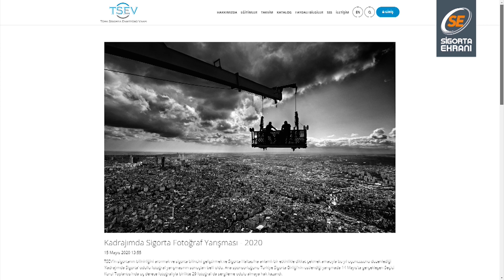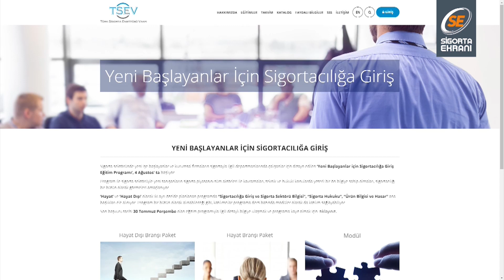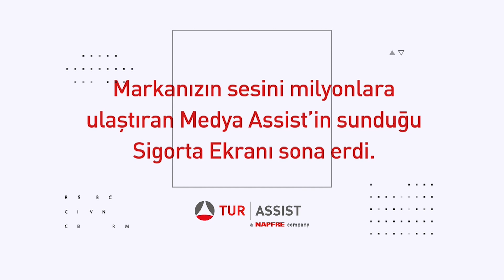TSEV: YENİ EĞİTİMLER / YENİ PROJELER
Sigorta Ekranı farklı konu ve konuklarla yayınlarına devam ediyor. TSEV Müdürü Mehmet Kalkavan, pandemi nedeniyle ertelenen yeni projelerini hayata geçiyor ve tüm detaylarını Sigorta Ekranı’nda anlatıyor.

Pandemi döneminde hangi online eğitimler talep gördü?
Temel ve ileri seviye sigortacılık eğitimleri sonrası sınavlar, sosyal mesafe kuralları çerçevesinde nasıl gerçekleşiyor?
Şirketlerin departmanlarına yönelik eğitim talepleri nasıl organize ediliyor?
Temmuz ve Ağustos aylarında yapılacak olan eğitimler neler? Eğitim takvimi şekillendi mi?

Kalkavan’ın 50. yılında olan Türk Sigorta Enstitüsü Vakfı için yapmış olduğu özel konuşmasıyla tüm bu soruların cevabı için yarın saat 11:00’de Sigorta Ekranı’nda buluşalım…